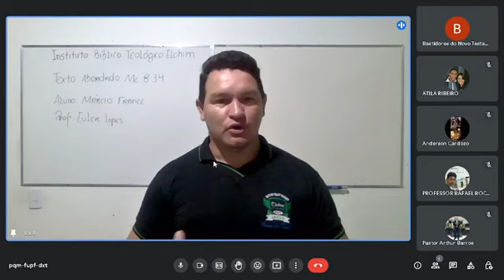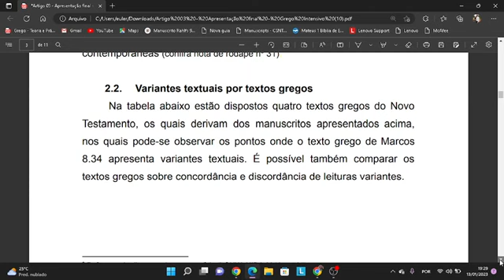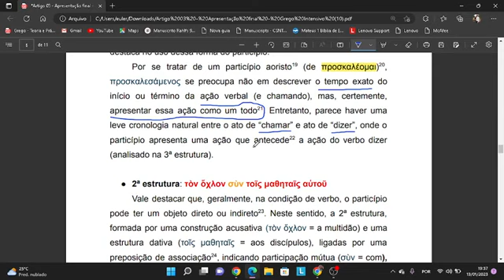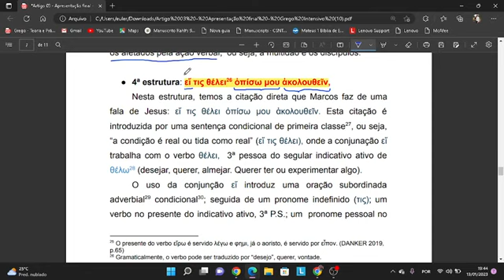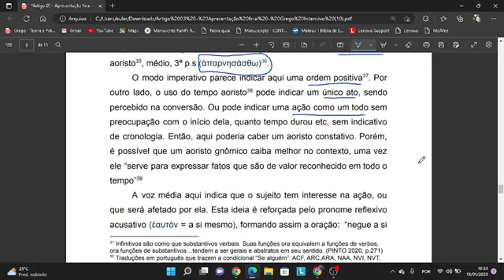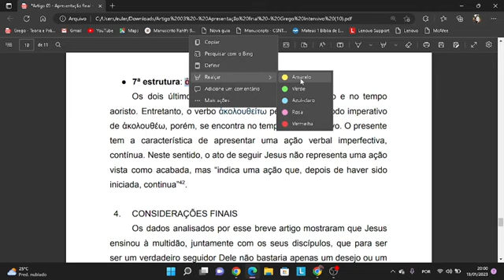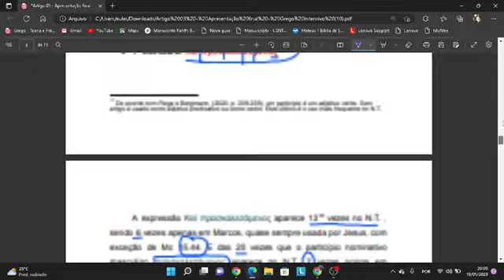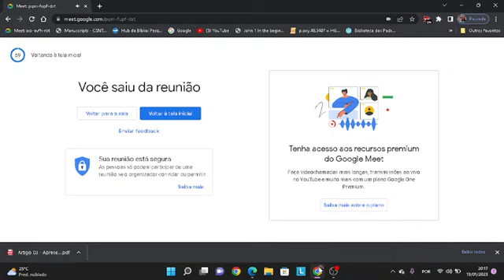83# - Minha Defesa do TRABALHO DE CONCLUSÃO DE CURSO de GREGO. Instituto Elohim.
Curso: Grego intensivo. Tcc do curso de grego